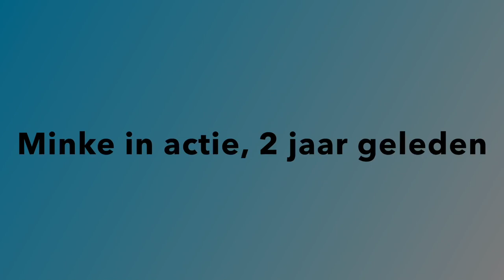Een kijkje in de stal bij Anna Jelsma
JongKFPS - Een kijkje in de stal bij Anna Jelsma